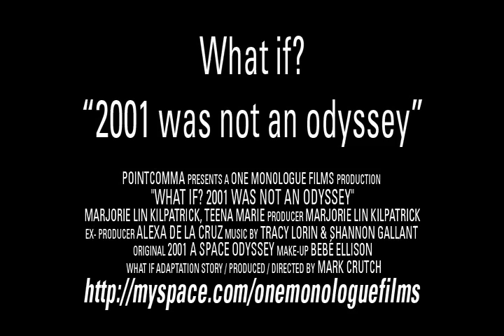TRAILER: What if? 2001 was not an odyssey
Pointcomma presents
in association with InArtMedia.com
a One Monologue Films production of

What if?
"2001 was not an odyssey"
Directed by MARK CRUTCH

Staring MARJORIE LIN KILPATRICK as "HAL"
Staring TEENA MARIE as "DAVE"

Make Up
BEBÉ ELLISON

Script suppressor
KIRTLAND WASHINGTON

Photographer
OLIVER HARBOE

PA/Lighting
HAUS T.

Original Music/Soundtrack
"i am"
Performed by TRACY LORIN

"Jah Warrior"
Performed by SHANNON GALLANT

Casting & Produced by
MARJORIE LIN KILPATRICK

Produced by
MARK CRUTCH

Executive producer
Alexandra Del La Cruz

Original monolouge from
"2001 a space odyssey"
Written by Arthur C. Clarke

Edited by MARK CRUTCH